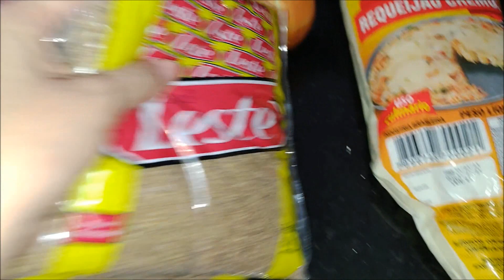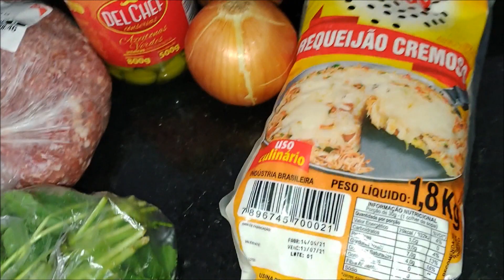MINHA MÃE FEZ QUIBE ASSADO